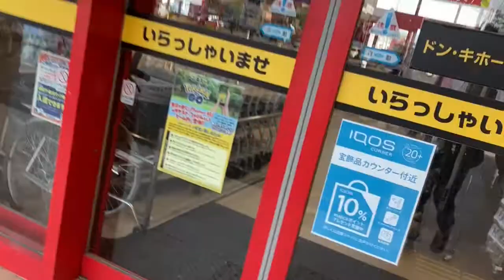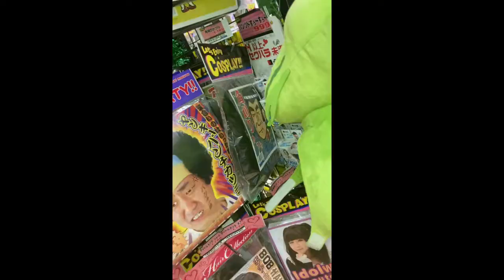【ヅラのレパートリー増やしたい】大満足な一日ですた！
お笑い系ユーチューバーに欠かせないヅラを増やし更なる飛躍したかった！

ヅラ　概要欄も見てね　ユーチューバーキリコ・マーキュリー見てね！よろしくお願いします！

うちのバー（カクテルなどのバー)/Bar NEWYORK MIDTOWN 44 STREET
青森県弘前市鍛冶町２１OTTOビル４F/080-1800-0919/PM6:01-
月曜日定休日

▼ホームページできました！

キリコマーキュリーで検索！

春のオリジナルカクテルはじまってるおーー！やイチゴやー！桜やー！エルダーフラワーやー！キャベツやー！などなどいろいろ！
スタンダードカクテルは１００種類以上！弘前で唯一生ビールで提供ヒューガルデンホワイト！自家製スパイスカレー（キリコスパイスカレー）といっしょ
にどうじょ！　女子お一人様も大歓迎！
6月から夏カクテルです！3か月ごとに変わりますよ！